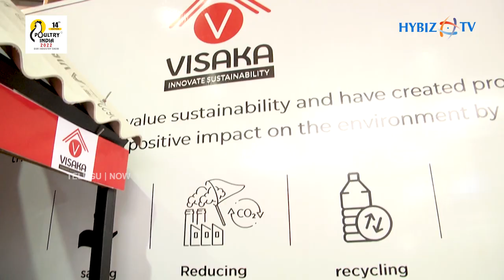G. Arun Kumar - Visaka Industries | Poultry India Expo 2022 | Hybiztv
Contact Person: G. Arun Kumar